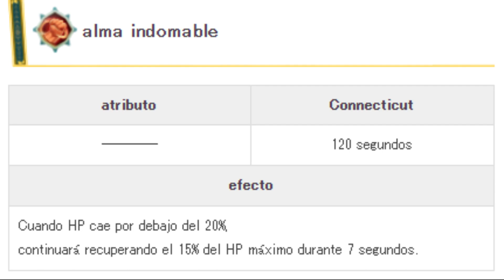[NI NO KUNI] DESTRUCTOR: HABILIDADES Y OUTFITS (en español)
Hola familia espero esten bien hoy les traigo una guia de todas las ropas oh outfits del DESTRUCTOR y sus habilidades en español espero les guste !
 También quiero agradecerle a UkteGames  de la comunidad LATIN ARMY que me facilitó la guia en coreano!!